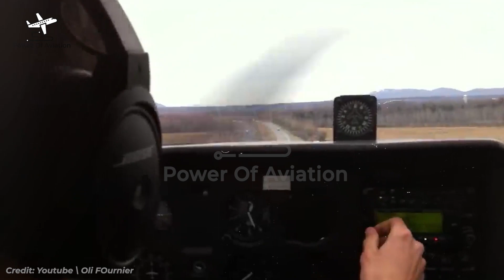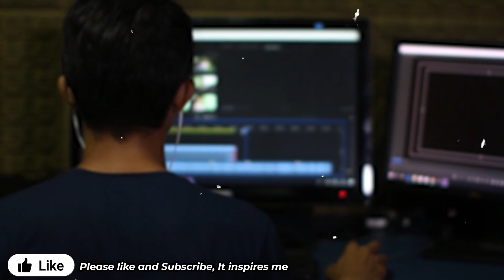Plane Lands in Dirt Runway | Dust landing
daily dose of aviation, lucaas, 3 Minutes of Aviation, daily dose of internet,weekly dose of aviation,Daily Dose of Internet.

➥I do not claim ownership of these videos. The real owners deserve all of the credit. If your video was included and you'd like it removed/Credit, please write me an email outlining the circumstances, and we'll work out a solution.